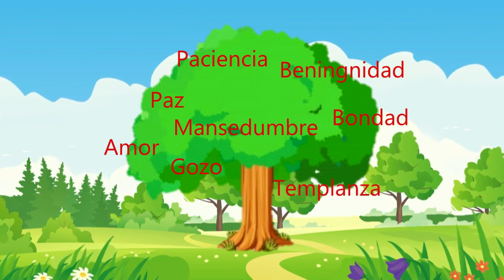Clase Online-Domingo 16/08/2020 El fruto del Espíritu -Paz y Paciencia